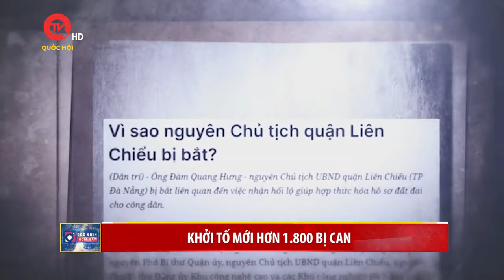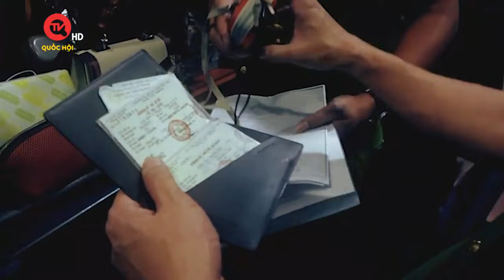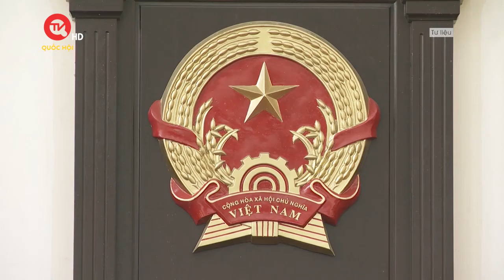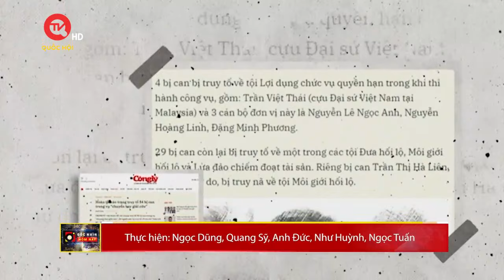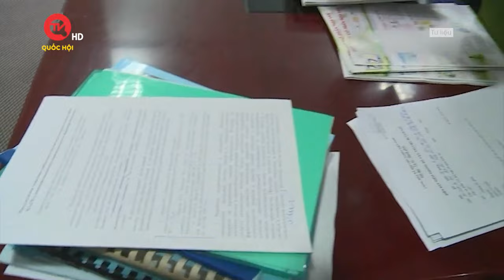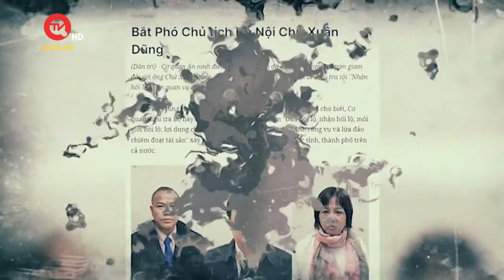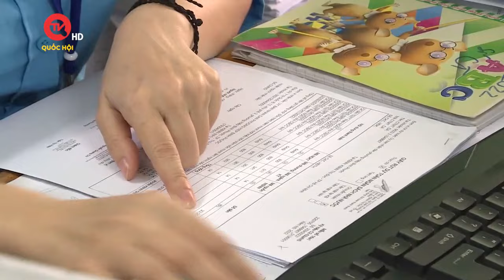1 năm phát hiện hơn 6.500 vụ án tham nhũng và kinh tế | Truyền hình Quốc hội Việt Nam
Truyền hình Quốc hội Việt Nam | Báo cáo của Bộ Công an gửi Quốc hội cho thấy, năm 2023 (tính từ 1/10/2022  đến 30/9/2023), Bộ Công an đã phát hiện 5.715 vụ phạm tội về quản lý kinh tế, 793 vụ phạm tội về tham nhũng và chức vụ. Theo Bộ Công an, có tới gần 800 vụ phạm tội về tham nhũng và chức vụ bị phát hiện chỉ trong vòng 1 năm qua, nhiều hơn 51,63% so với cùng kỳ năm 2022.